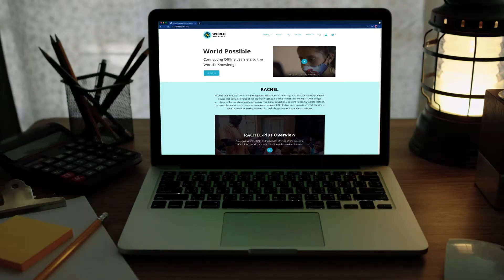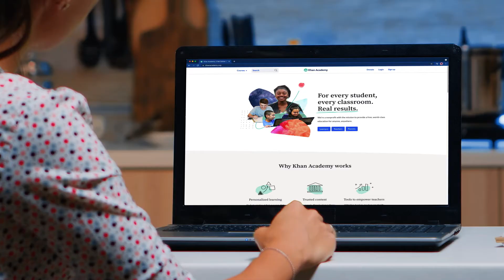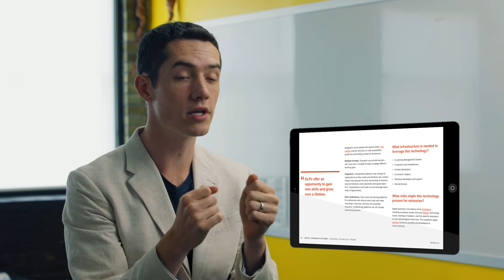What The Bible Says About Digital Learning Platforms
Digital Learning Platforms have merged textbooks, classrooms, and educators into a single, seamless system. Both schools and corporations are deploying these platforms to educate their constituents, offering cost savings, accessibility, and customization.

Platforms empower educators and institutions to iterate easily, expand their reach, and host conferences. However, prolonged use tends toward thinner relationships and higher dropout rates, while posing technical challenges and requiring ongoing content development. Meanwhile, Scripture has robust resources to address issues of mediation, presence, and formation. Evaluate Digital Education’s many dimensions with this report.

👋 FaithTech helps Christians in the tech ecosystem steward their skills to glorify God.